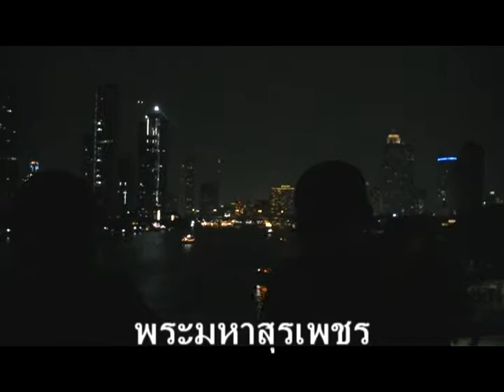Suraphet 4สนทนายามค่ำคืน ชุด 4.mpg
Evening Talk 4